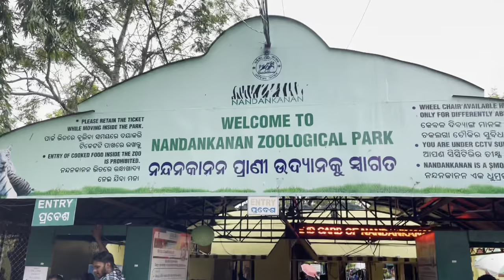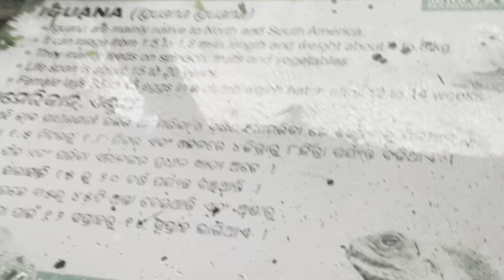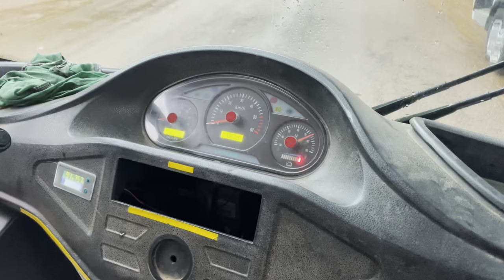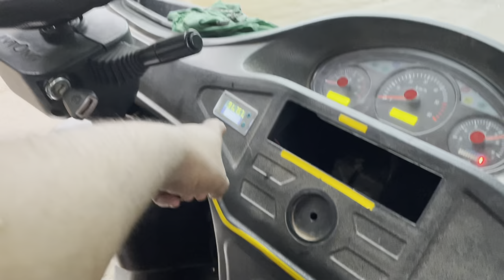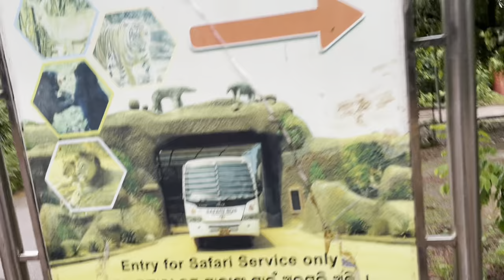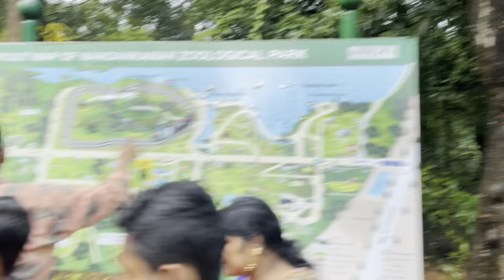NandanKanan Zoo ! Vlogs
Nandankanan Zoological Park is located in Bhubaneswar,Odisha.It is India's 2nd largest Zoo.This Vlog is on NandanKanan Zoo in 2022.Nandankanan has an area of around 437 hectares.This is a video of animals in NandanKanan showcasting the rich diversity of animals,plants and many more living beings.Entry ticket of NandanKanan  Zoo is Rs 50 and other charges for facilities.The Zoological park NandanKanan has 4 safaries of tiger.lion,bear and herbivores.